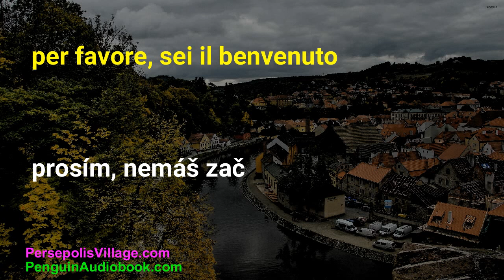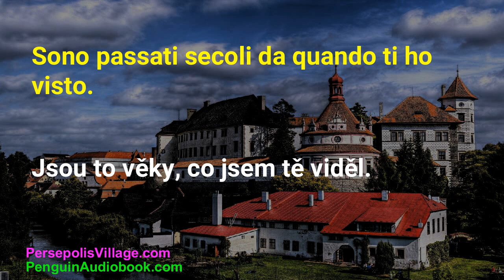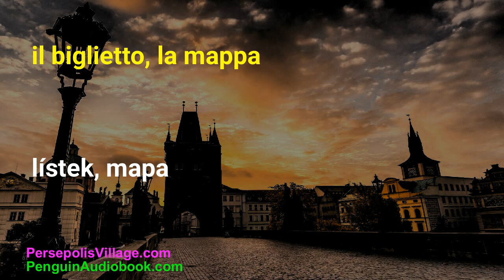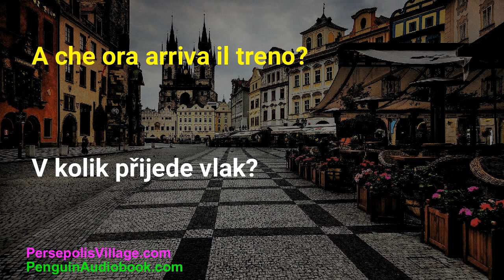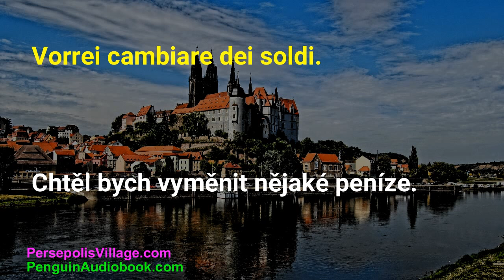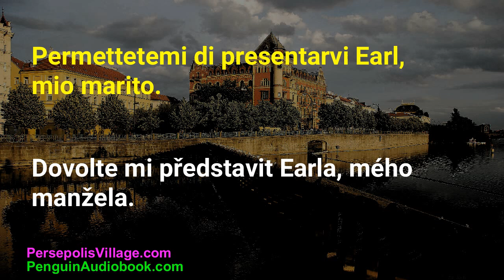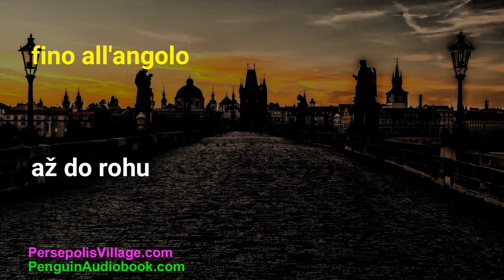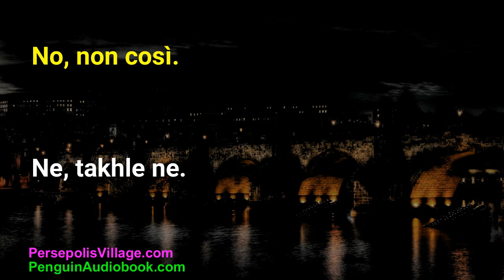Guida All'Ascolto e Pratica della Lingua Ceca per Chi Parla Italiano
Benvenuti a tutti i parlanti italiani! Se desideri imparare la lingua ceca, sei nel posto giusto. Con questo tutorial, sarai introdotto a frasi, dialoghi e testi in ceco per esercitarti. Ascolta attentamente, ripeti il materiale e migliora le tue competenze nella lingua ceca. Iniziamo insieme!